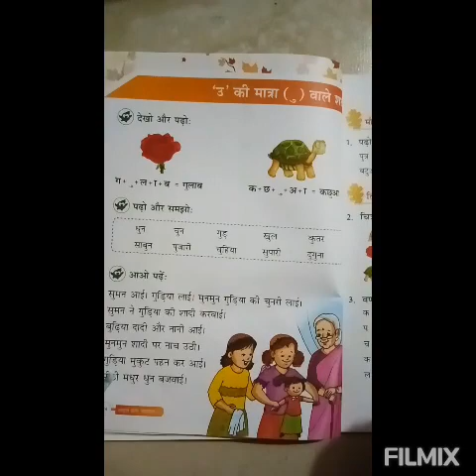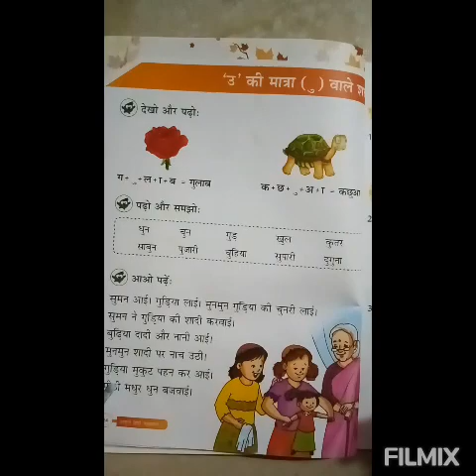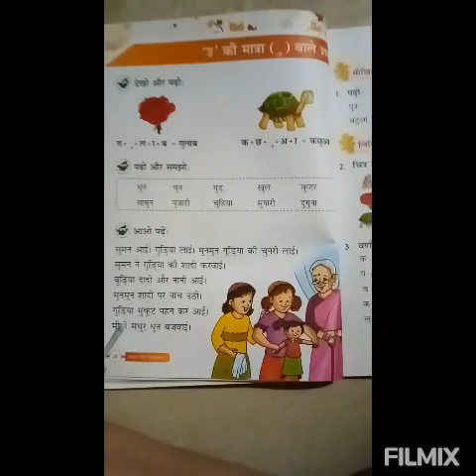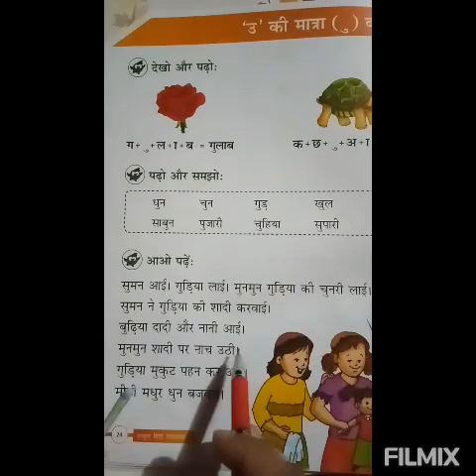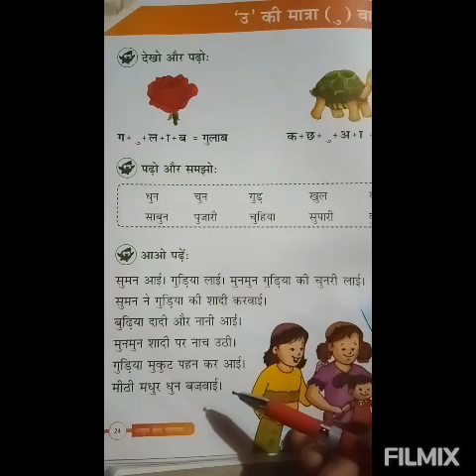उ की मात्रा वाले शब्द और वाक्य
होली इन्नोसेंट्स पब्लिक स्कूल